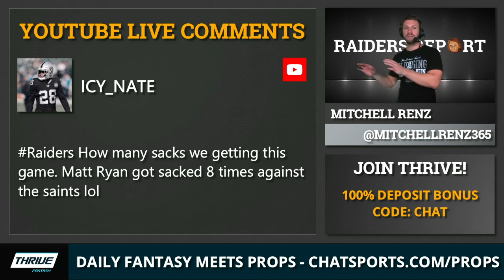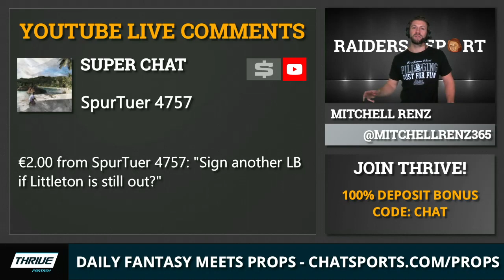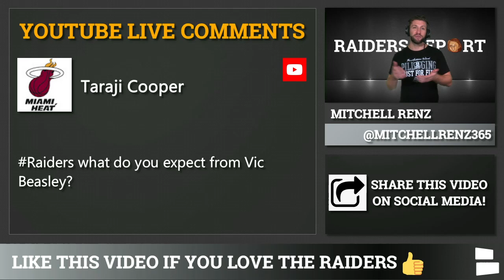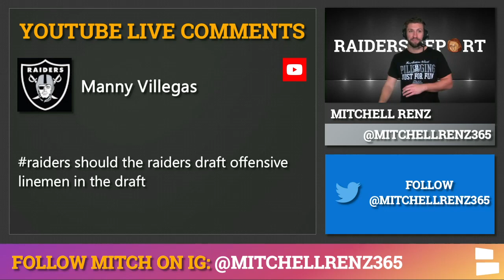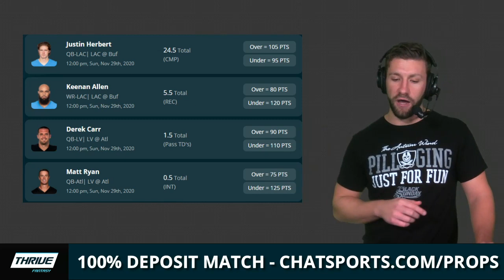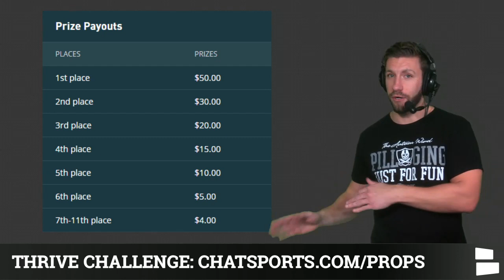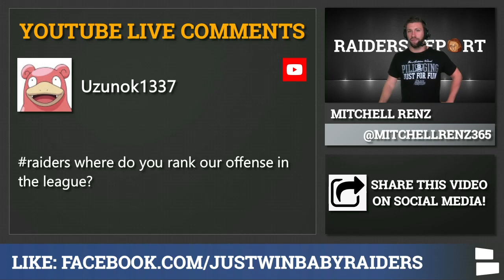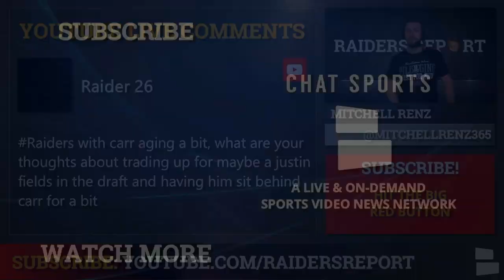Las Vegas Raiders Rumors: Cutting Richie Incognito & Marcus Mariota This Off-Season? Raiders Mailbag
Raiders news broke on Monday that Richie Incognito will miss the remainder of the season due to foot surgery. Raiders rumors are starting to swirl if the Las Vegas Raiders should cut the offensive guard. Marcus Mariota was signed last off-season and has been a total bust. Should the Raiders cut the QB to save over $10 MM in 2021? Las Vegas Raiders Report host Mitchell Renz discusses in this Raiders mailbag.

Raider Nation challenge Mitchell Renz host of the Las Vegas Raiders Report and other Raiders Fans on ThriveFantasy to win some money in the contest titled "$3 NFL Week 12 Chat Sports Contest"!

Want to watch our mailbags LIVE? Be sure to smash that sub button and tune into the Raiders Report every Tuesday at 6p ET

Raiders Rumors mailbag question answered by Mitchell Renz:
What is Bryan Edwards’ role in the offense?
How many sacks against the Falcons?
Can the Raiders beat the Steelers?
Will the Raiders cut Incognito?
Expectations for Vic Beasley?
What should the Raiders do in the draft?
Should the Raiders sign Earl Thomas?
Will the Raiders beat the Chiefs in the Playoffs?
Should we cut Marcus Mariota?
What’s wrong with Mo Hurst?
Are the Raiders using Henry Ruggs well?
Can the Raiders win a super bowl?
Where do you rank the Raiders’ offense?
Should the Raiders draft Justin Fields?

You can also keep up with the Las Vegas Raiders on the Chat Sports